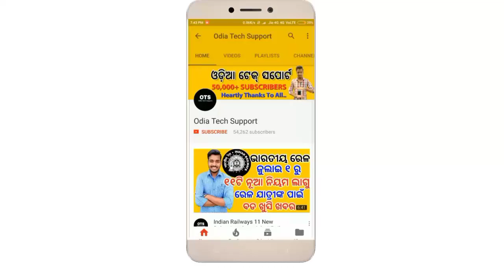Know some Indian Railway Signs and Symbols. Odia Tech Support ll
Jay Jagannath

JAY JAGANNATH